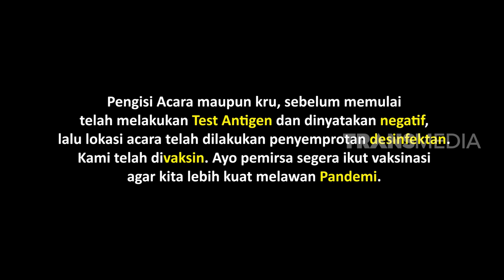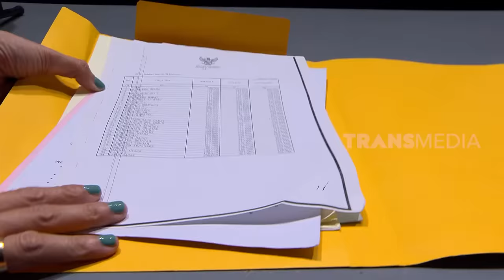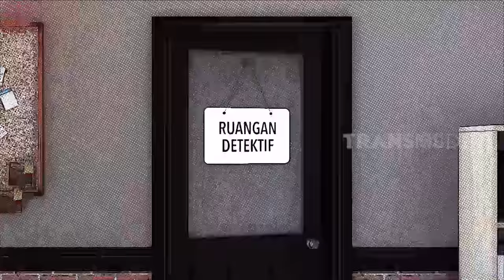[FULL] KOMANDAN SAKIT, TENGKU FIRMANSYAH & CINDY FATIKA SARI DIINTEROGASI | LAPOR PAK! (16/11/22)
LAPOR PAK!